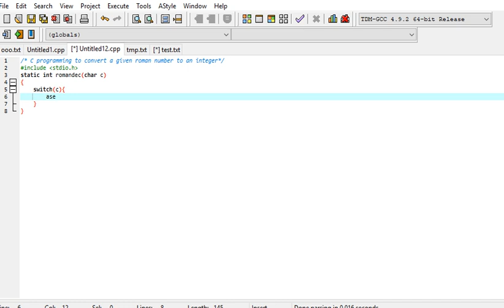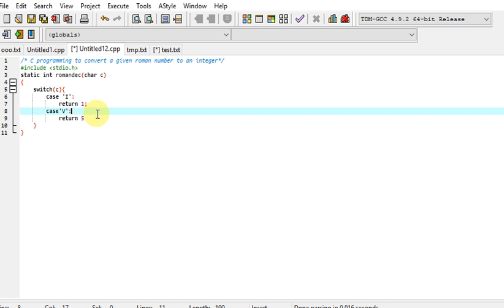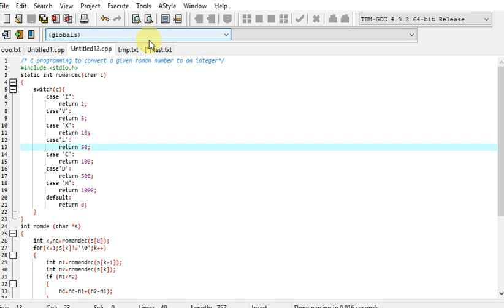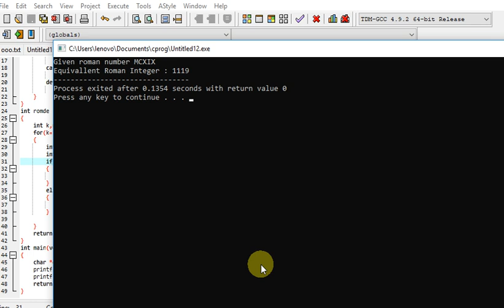C programming to convert a given roman number to an integer